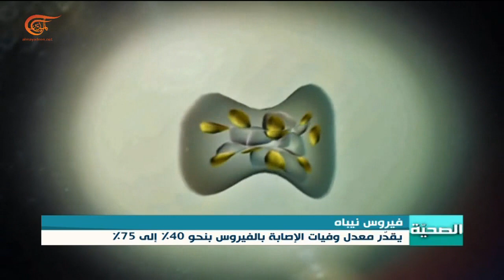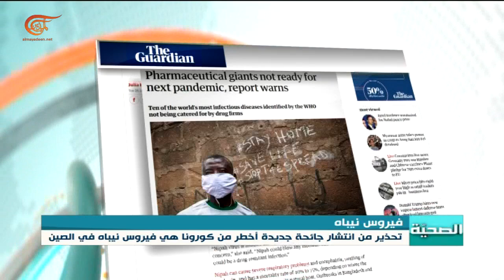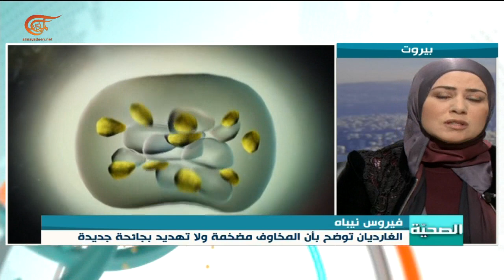الصحية | النشرة الصحية | 04-02-2021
الشخصيات المشاركة:
إعداد و تقديم:
إنتاج:  هلا بطرس وفرح نور الدين